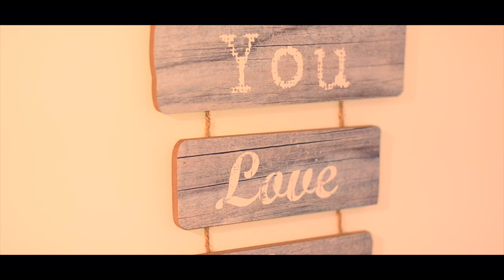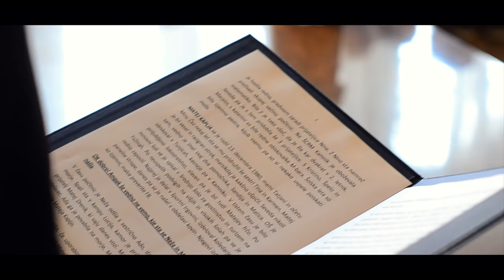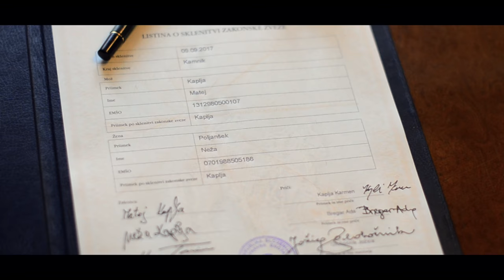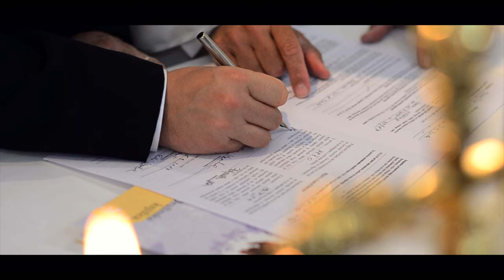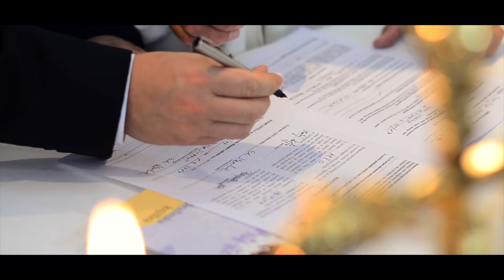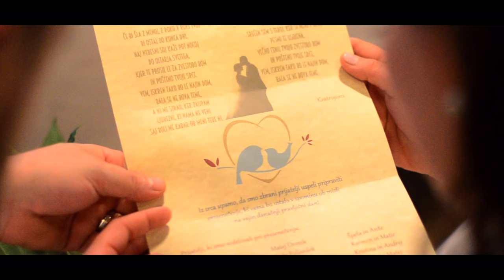Neža & Matej - Wedding day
This beautiful wedding took place on 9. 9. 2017.